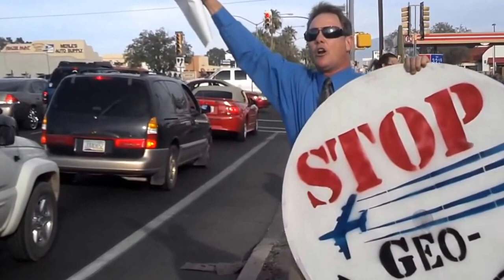2016 0705 Just clouds over Tucson!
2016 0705 Just clouds over Tucson!